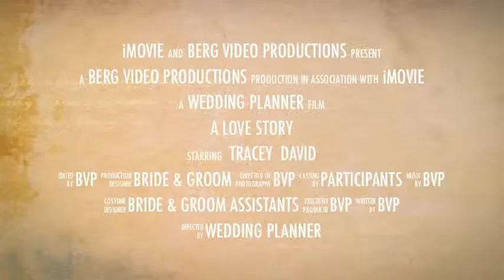WEDDING MEMORIES: A LOVE STORY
A RIVETING LOVE DRAMA UNFOLDS IN DALLAS, TEXAS.  AN EPIC LOVE STORY PRODUCED BY BERG VIDEO PRODUCTIONS.